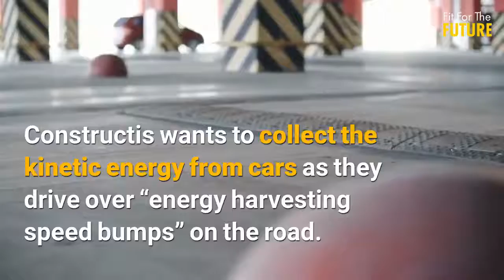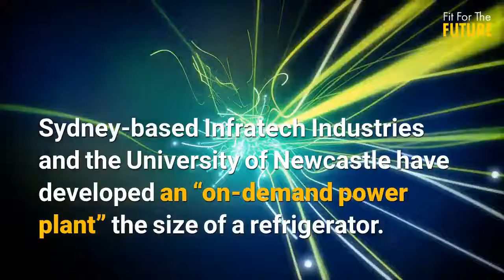10 Innovative Ideas for the Future of Energy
Scientists at Monash University, CSIRO, and the University of Texas have developed an innovative technique to extract lithium from seawater.

Google uses AI to analyse energy use in its data centres and save 30% on energy costs.

London uses excess heat from the Underground’s Northern Line to heat 450 nearby homes.

Wind and solar will provide 60% of the power for Chile’s subway system.

Nostromo Energy wants to revolutionise energy storage by replacing lithium ion batteries with water.

Constructis wants to collect the kinetic energy from cars as they drive over “energy harvesting speed bumps” on the road.

Swell Energy has created a wave machine to harness the power of the sea as a clean energy source.

Tesla has created an electric car battery that could last more than 1.5 million kilometres.

Verv provides intelligent devices that track and optimises a home’s energy use.

Sydney-based Infratech Industries and the University of Newcastle have developed an “on-demand power plant” the size of a refrigerator.